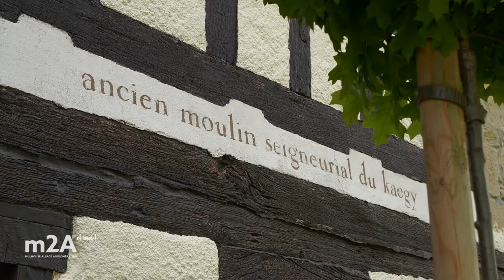#37 Steinbrunn-le-Bas | Domaine de Kaegy, site événementiel de prestige | m2A​​ et moi [Saison 2]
m2A et moi – Saison 2, épisode 37 à Steinbrunn-le-Bas
Propriétaire depuis 2015 du Domaine de Kaegy à Steinbrunn-le-Bas, Anthony Mezzarobba a métamorphosé le lieu en site événementiel de prestige « 5 étoiles », tout en sauvegardant l’âme du moulin du 15e siècle.
39 communes, 39 talents ! Chaque lundi, la web série ‘m2a et moi’ met en lumière les personnalités de notre territoire. Artistes, pionniers, historiens, sportifs, créatifs ou entrepreneurs, ils se démarquent par un projet positif, innovant, original et fédérateur.